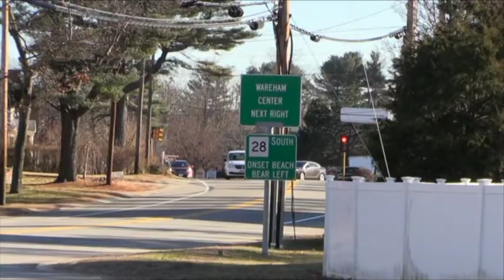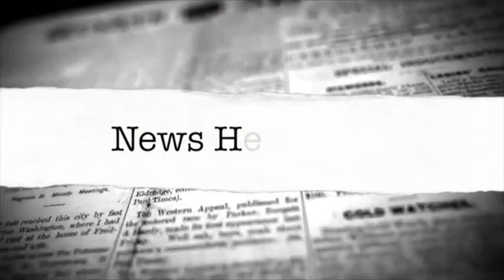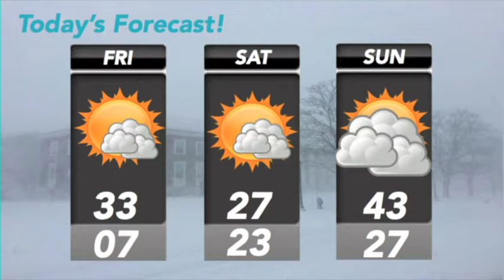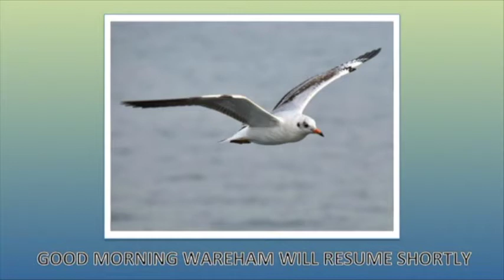Good Morning Wareham Episode #136